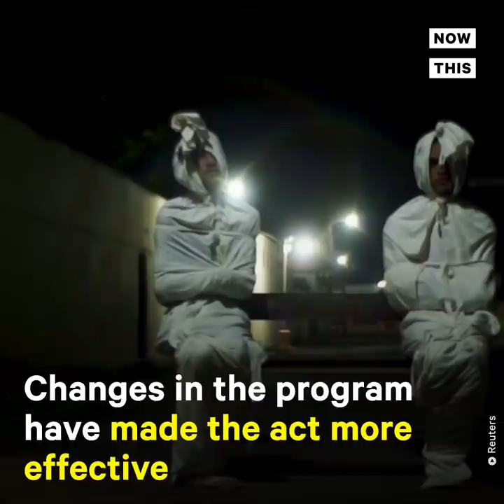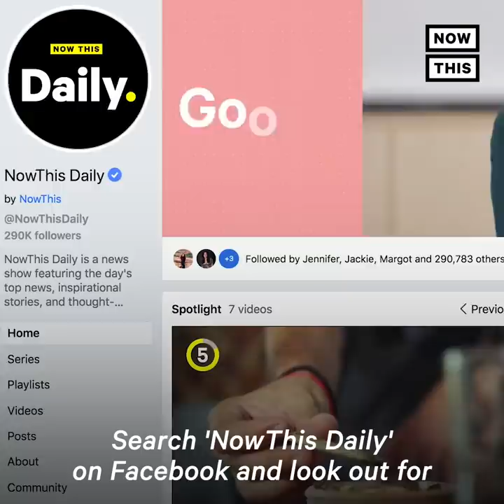‘Ghosts’ Patrol Indonesian Neighborhood to Enforce Social Distancing | NowThis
These 'Ghosts’ are patrolling this Indonesian neighborhood to scare people into staying home amidst the COVID-19 pandemic.

In news and current events today, two Insonesians have taken to the streets dressed as ghosts. Their goal is to scare their neighbors who they say hadn’t been taking COVID-19 & physical distancing seriously. The project first started in April, on commission from the local government. Participants say the project initially backfired because the ghosts were too friendly. Dozens of people would come out of their homes to see the ghosts as they passed by. But since then they have pivot to 'pocong,’ a scarier form of ghost known in local mythology to be the soul of a dead person trapped in its shroud. The national government has yet to institute mandated lockdowns  and is instead encouraging social distancing among residents.